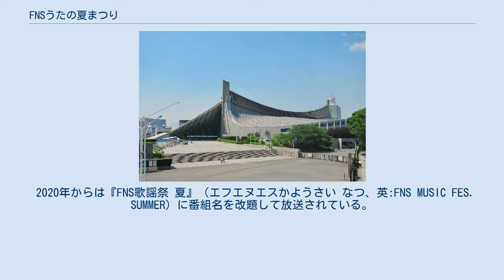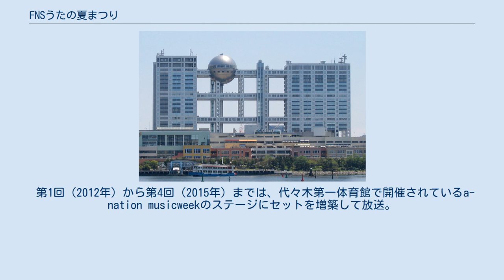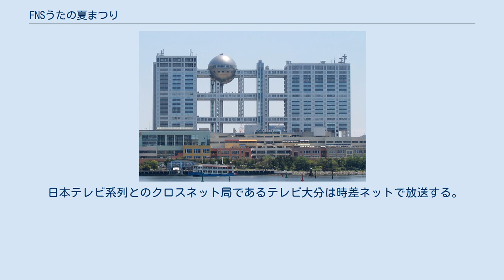FNSうたの夏まつり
会場として使用されて番組の生放送が行われていた代々木第一体育館（2012年から2015年まで） 『FNSうたの夏まつり』（エフエヌエスうたのなつまつり、英:FNS MUSIC FES. IN SUMMER）は、『FNS歌謡祭』に続き、フジテレビ系列（FNS）で2012年から2019年まで毎年1回、7月下旬又は8月上旬（夏）のゴールデンタイム・プライムタイム（JST）を中心に4時間超（2012年〜2015年、2017年〜） 又は10時間超（2016年） にわたって生放送されていた日本の夏の大型音楽番組である。
“夏の『FNS歌謡祭』”という称呼もされる。
『FNS歌謡祭』の派生番組で、同番組同様に『FNS』と呼ばれることが多い。
但し、『FNS歌謡祭』と区別する際は、『うたの夏まつり』『夏まつり』『夏のFNS』と呼ばれる場合がある。
 2020年からは『FNS歌謡祭 夏』（エフエヌエスかようさい なつ、英:FNS MUSIC FES. SUMMER）に番組名を改題して放送されている。
 同局で1974年から年末に毎年1回放送されている大型音楽番組『FNS歌謡祭』から派生し、2012年より放送開始され毎年1回、7月下旬又は8月上旬に当番組が放送されている。
司会者は『FNS歌謡祭』と原則同じ。
また、当番組が放送開始前の2011年には、前身番組及び特別編として『FNS歌謡祭 うたの夏まつり2011』が放送された。
 『FNS歌謡祭』ではグランドプリンスホテル新高輪「飛天」（2015年以降は第1夜）が会場として使用されているのに対して、当番組では観客を入れるライブ形式がメインとなっている（2016年以降の『FNS歌謡祭 第2夜』も同様）。
 第1回（2012年）から第4回（2015年）までは、代々木第一体育館で開催されているa-nation musicweekのステージにセットを増築して放送。
ステージは『FNS歌謡祭』と同じく2か所設置している。
第1回ではFNS歌謡祭と同じく向かい合わせに置かれていたが、会場が広くステージ間の移動距離が長くなることを考慮して、第2回以降は隣り合わせに2ステージ設営された。
 第5回（2016年）は、この年のみ会場が「フジテレビ湾岸スタジオ」に、さらに昼前から夜（ゴールデンタイム・プライムタイム）までの11時間超の生放送が行われた。
また、事前収録のVTR企画が行われた。
 第6回（2017年）は、この年から会場がお台場のフジテレビ本社「FCGビル」へ変更され、第4回以来の2年ぶりに夜（ゴールデンタイム・プライムタイム）での4時間超の生放送へ戻る。
また、例年のライブ形式から、各周年の節目を迎えるアーティストが出演してメドレーやトーク・VTR企画が行われる内容へリニューアルされた。
 第7回（2018年）からは、ミュージカルメドレーが行われ前年の『2017 FNS歌謡祭 第2夜』の内容を踏襲したものとなっている。
 放送翌日には、フジテレビの朝や昼の情報・報道番組で当番組の名場面や舞台裏模様を放映することが恒例となっている。
 『FNS歌謡祭』同様で、オープニングは放送開始とともにいきなり1曲目が始まり、司会者の挨拶は最初の数曲が終了した後に入る。
また歌前トークは原則ないため、司会の出番は他の音楽番組と比べて少ない。
会場にはアーティストの他に、披露される楽曲のタイアップに関連する著名人（俳優・スポーツ選手・お笑い芸人など）がゲストで招かれ、幕間に司会とのトークが挟まれる。
また、出演アーティスト同士のコラボレーション（共演）で楽曲を披露するのが多めの番組構成となっている。
 番組の放送中にインターネットの連動で、番組公式のTwitterで出番前や出番後のアーティストや番組の裏側を紹介するツイートが投稿されている。
以降、毎年行われている。
 2012年 - 2014年は3年連続でSMAPがトップバッターを務め、2012年 - 2015年は4年連続で同じくSMAPがトリを務めていた。
 日本テレビ系列とのクロスネット局であるテレビ大分は時差ネットで放送する。
ただし、2016年のみ第1部に限り同時ネットとした。
 ※上記は全てフジテレビ関連。